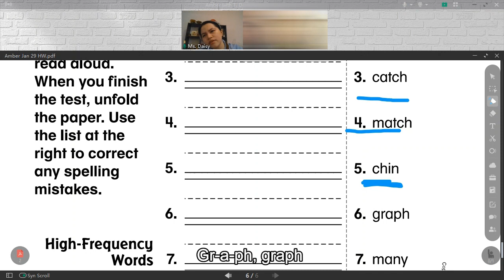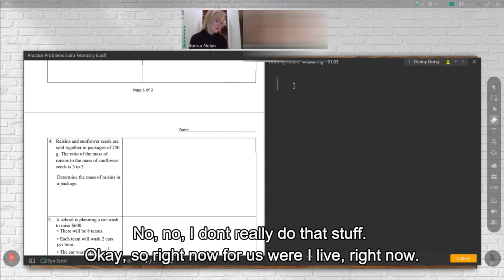Online classroom learning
Multi-media Monday 🎬

Take a quick look at some classes we offer here at Aiminuo Academy. Teachers Monica and Daisy lead this Multi-media Monday with fun and exciting lessons.

For students and parents:

If you want to hire an experienced North American English tutor to help your kids study English subjects, please get in touch with us at: